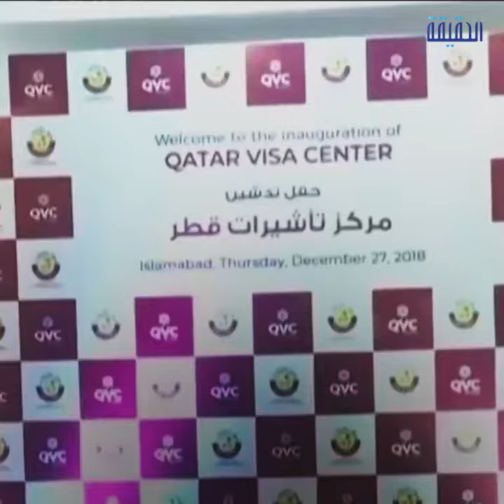الحقيقة | سلاح الرشى تميم يطمس فضيحة "غاز باكستان"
تحقيق إسلام آباد في اتفاق استيراد غاز قطري لمدة 15 عاما بأسعار مبالغ فيها مع شبهة تورط مسؤولين لدفع رشاوى عند التوقيع على الصفقة، فتنظيم الحمدين استخدم مجددا سلاح المال للتغطية على الفضيحة،

ــــــــــــــــــــــــــــــــــــــــــــــــــــــــــ
تابعنا على مواقع التواصل الإجتماعي: